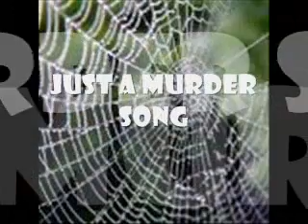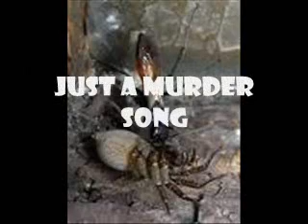justa murder song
to kill and kill again